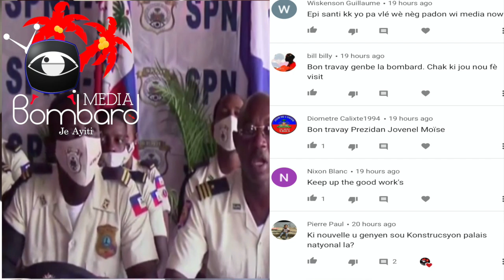Bandi Mouri Anba Bal: PNH Frape Fò Sou Yon Rezo Bandi Ki Konn Simen Latoublay Nan Sant Vil Pòdepè